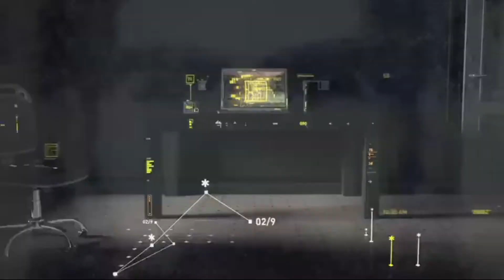LATIHAN BULUTANGKIS ANAK || MABAR Pratama VS Firazz|| PB. ARENA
Assalamu'alaikum wb

Salam Satu Hobi Badminton Lover's SUMUT!!!

Sparring Pratama VS Firazz di GOR PB. ARENA Tj. Morawa

Untuk memajukan Olahraga Badminton Khsusnya Sumatera Utara

Terima Kasih..